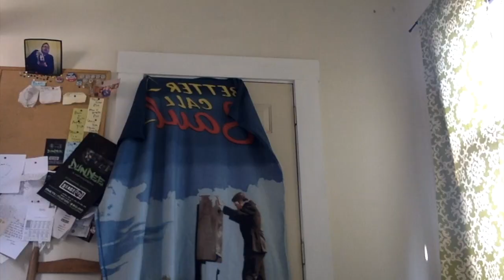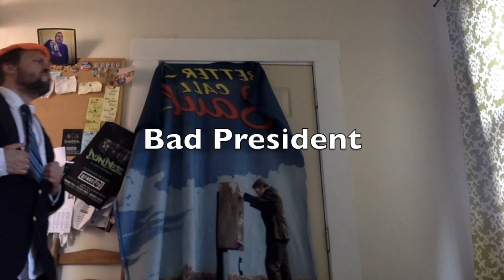Comedy Characters by Ross Compton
I'm workshopping some characters I've created! What do you think?